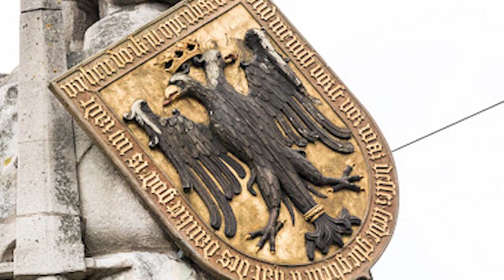[Capítulo 7 BREMEN] - La ruta de los cuentos de Hadas de los Hermanos Grimm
Bremen es una importantísima ciudad de Alemania por su contenido histórico. Los Hermanos Grimm no vivieron ni trabajaron allí, pero forma parte de la ruta de los cuentos de hadas porque hay una emblemática estatua del cuento "los músicos de Bremen" junto a la plaza del mercado, que es una de las más importantes de Alemania.